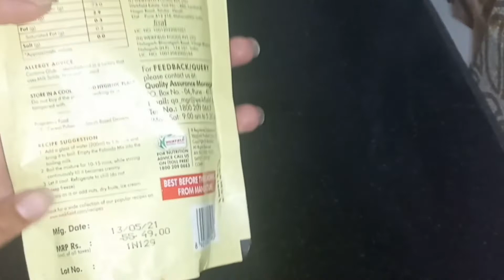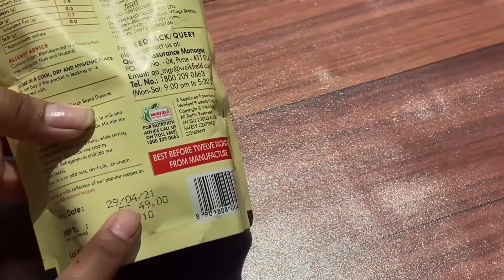Kesar Pista Falooda Mix Recipe | Rose Flavour Mix |Weikfield Falooda Mix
Kesar Pista Mix Falooda recipe | Rose Flavour Mix falooda recipe |weikfield falooda mix | how to make weikfield falooda mix